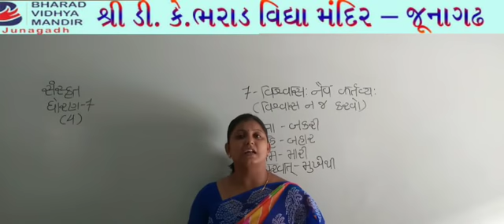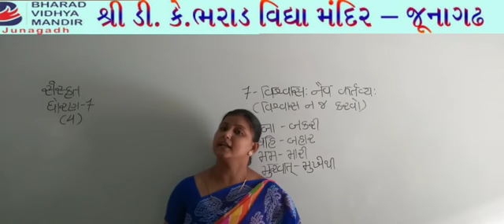ધોરણ 7 સંસ્કૃત : પાઠ 7 : વિશ્વાસો નૈવ કર્તવ્ય - ભરાડ વિદ્યા મંદિર જૂનાગઢ